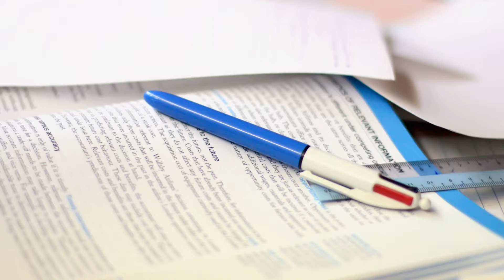Evan Carmichael Believe - What's my story?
"Very Inspiring! This was very helpful since I am 19 and trying to get my youtube channel off the ground and eventually write my own book and make information products. I noticed that you give helpful advice and make videos about very successful entrepreneurs. I'm always curious to hear about people's stories. What's yours? I don't know much about you other than the fact that you make these videos about business related topics. Have you also made money off of information material? Just curious. Anyway great job.
Kenneth"